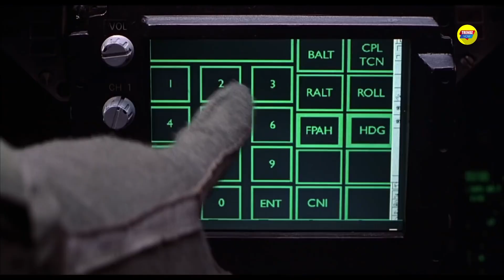টান টান উত্তেজনায় ঠাসা আরও ১০টি সারভাইবাল মুভি | Part 2 | Top 10 Best Survival Movies || Trendz Now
সারভাইবাল মুভি পছন্দ করেন না, এমন সিনেমা প্রেমি পাওয়া যাবে না একজনও। সরভাইবাল  মুভি নিয়ে আমাদের আগের পর্বে আপনাদের সাড়া আমাদের আভিভূত করেছে, সে ধারবাহিকতায় আরো দশটি মাথা নস্ট সারভাইবাল সিনেমার তালিকা নিয়ে হাজির হয়েছি এই পর্বে। এবার এমন ১০টি সিনেমা খুজে বের করেছি যার একটি অন্যটি থেকে সেরা, একবার দেখতে বসলে আপনার রাতের ঘুম হবে হারাম।
চলুন শুরু করা যাক, থাকুন ভিডিওর শেষ মুহুর্ত পর্যন্ত। এতটুকু গ্যারান্টি দিয়ে বলতে পারি আজকের তালিকার একটা সিনেমাও আপনাকে নিরাশ করবে না।